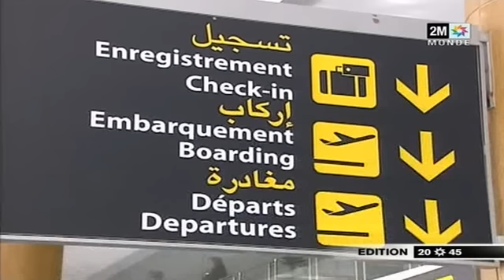Aéroport Rabat-Salé_Terminal I - المحطة الجديدة لمطار الرباط و سلا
Aéroport de Rabat-Salé | Terminal I | 287 MDH
16 000 m² - 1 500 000 passagers/an
المحطة الجديدة لمطار الرباط و سلا